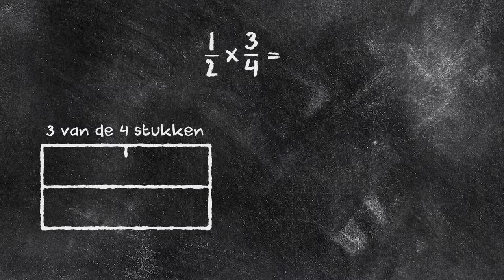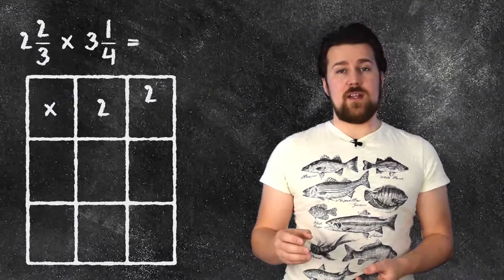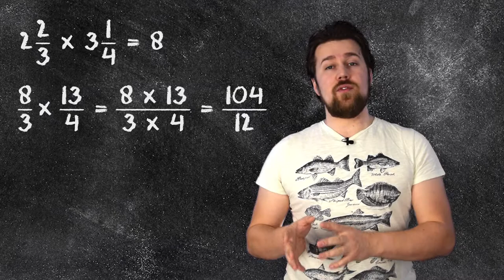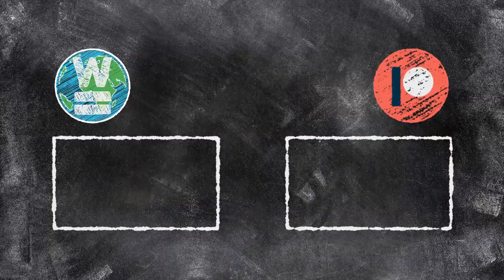Rekenen - Breuken, vermenigvuldigen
Breuken keer elkaar doen, een eitje als je weet hoe dat moet. We leggen een aantal makkelijke manieren uit. Ook een deel van een geheel nemen komt aan bod.